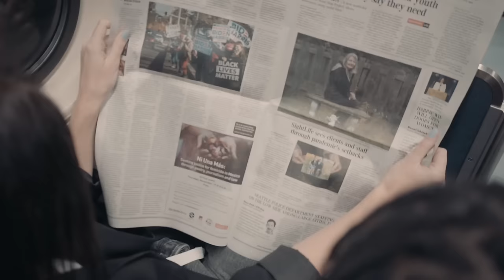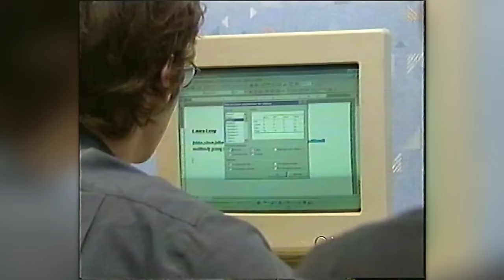Comment créer un business sans argent ?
Oui, il est possible de créer un business sans argent, à coté de ton emploi ou de tes études : je te partage la méthode toute simple dans cette vidéo.

📕 ► Obtenez gratuitement mon livre "Vivez la vie de vos rêves grâce à votre blog" en cliquant ici !

Olivier Roland.